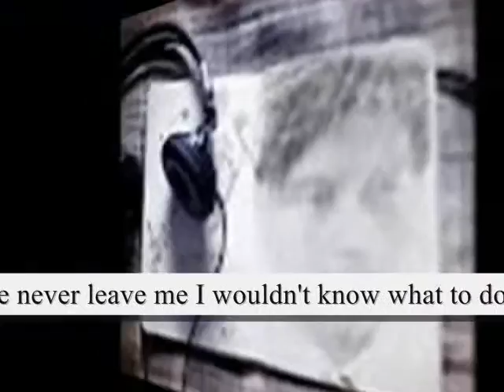wouldn't know what to do ,